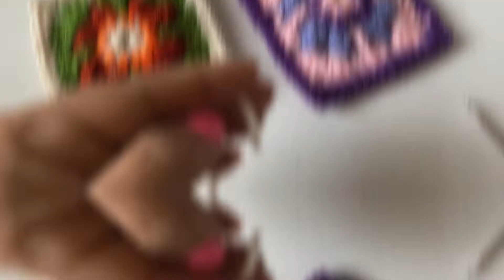Cute Colorful Granny Square Tutorial#22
Cute and easy crochet granny square tutorial